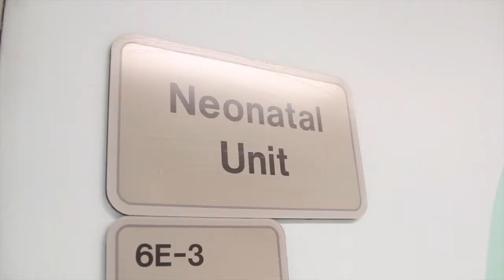Harbor-UCLA Peds NICU and Nursery